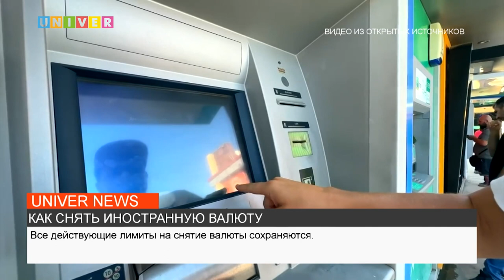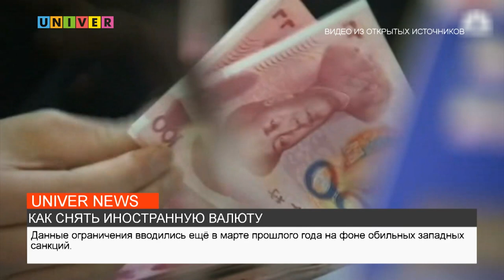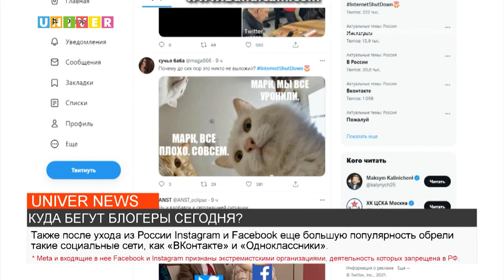НОВОСТИ КФУ от 07.03.2023